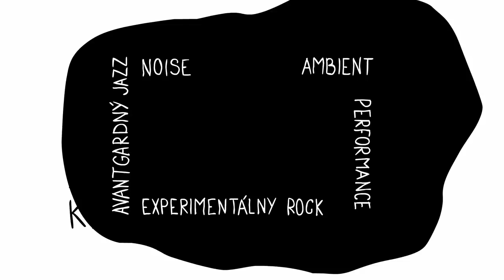NEXT 2012 mhd spot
Short animation for NEXT advanced music festival from Bratislava, used in public transport.